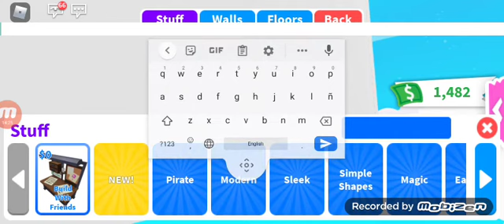Making more money pt:2